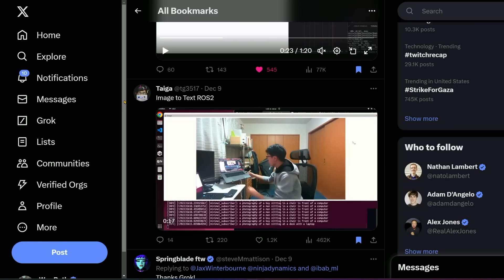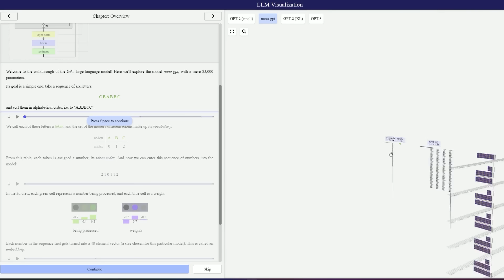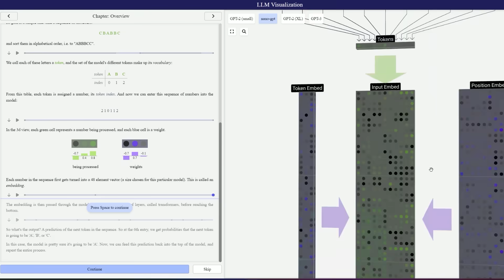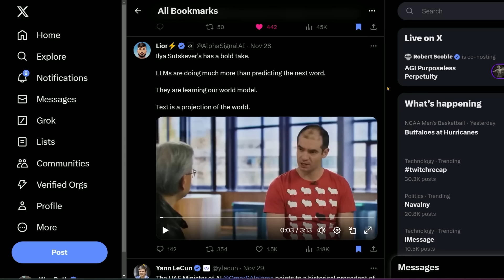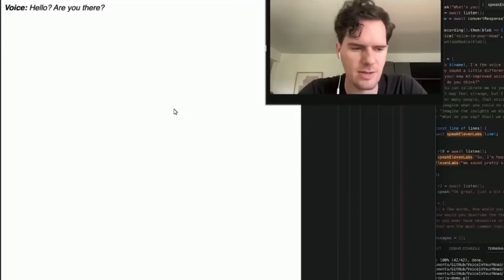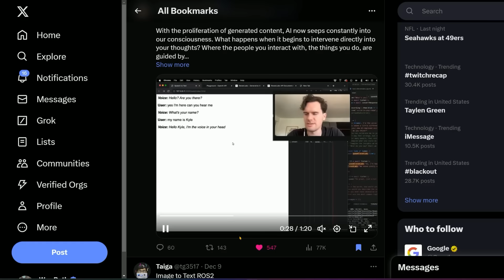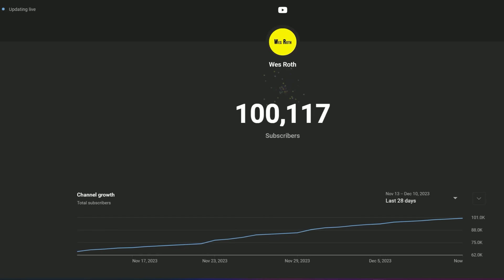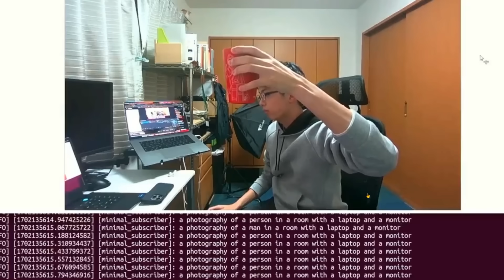Ilya Sutskever on AI mental models | Hearing AI Voices | Visualizing Neural Nets | GNOME makes mats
Summary
Wes Roth showcases a series of intriguing AI-related segments. The video begins with a demonstration of AI vision in real-time, highlighting its potential as the next big frontier in technology. The presenter then delves into the intricate world of large language models, using GPT-3 as a prime example, and provides a vivid visualization of its architecture. This is followed by a fascinating exploration of the capabilities of neural networks, including their ability to create visual content rapidly and to serve as digital coaches. The video also touches on the ethical implications of AI control and concludes with a discussion on autonomous robots synthesizing new materials, underscoring the role of AI in advancing science.

Video Chapters
[00:00] - Introduction to AI Videos: Brief intro to a series of cool AI videos.

[00:35] - Real-Time AI Vision Demonstration: Showcasing an AI interpreting a person's actions in real-time.

[01:00] - Exploring Large Language Models: Visualizations and explanations of neural networks, focusing on GPT-3.

[02:00] - Nano GPT Visualization: A detailed look at the smaller scale of GPT architecture and its processing.

[03:00] - Neural Networks and Human Brain Analogy: Discussing the similarities between AI models and the human brain.

[04:45] - The Significance of Predicting the Next Word: Explaining the importance and complexity behind this neural network function.

[06:15] - AI in Video Production: Demonstrating AI's ability to create visual content from text inputs.

[08:05] - AI as a Digital Coach: Discussing the potential and ethical considerations of AI in personal coaching.

[09:00] - Augmented Reality Demonstration: Showcasing the realism of augmented reality in a real room setting.

[10:10] - Autonomous Robot Material Synthesis: Highlighting an AI project for creating new materials.

[11:20] - Milestone Acknowledgment and Conclusion: Presenter reflects on a personal milestone and concludes the video.